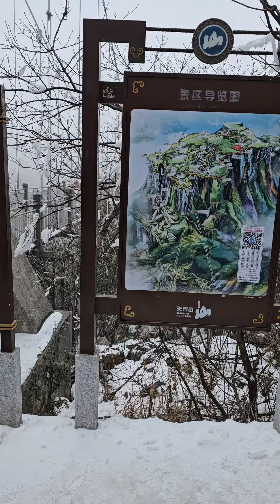ข้ามสะพานแขวนที่เทียนเหมินซาน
ทริปจีน 2 มณฑลหูหนาน-กุ้ยโจว 29/02/2024-12/03/2024

01/03/2024 ประตูสวรรค์ เทียนเหมินซาน
02/03/2024 หุบเขาอวตาร จางเจียเจี้ย
03/03/2024 น้ำตกฝูหรงเจิ้น
04/03/2024 เมืองโบราณเพิ่งหวง
05/03/2024 เขาฟานจิ้งซาน
06/03/2024 เมืองโบราณเจิ้นหยวน
07/03/2024 หมูบ้านเหมียว (ชาวม้ง) ที่ใหญ่ที่สุดในโลก
08/03/2024 อุทยานเสี่ยวชีข่ง รูทต้าชีข่ง Daqikong
09/03/2024 อุทยานเสี่ยวชีข่ง Xiaoqikong
10/03/2024 น้ำตกหวงกั่วซู่ (ใหญ่สุดอันดับ 1 ของจีน)
11/03/2024 ฉางซา เกาะส้ม